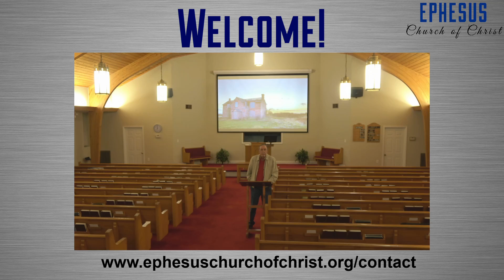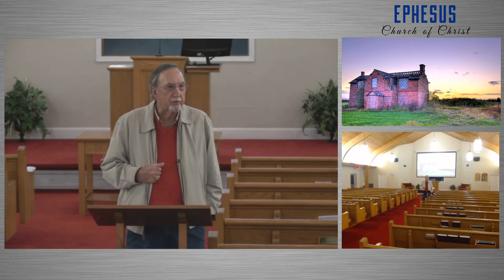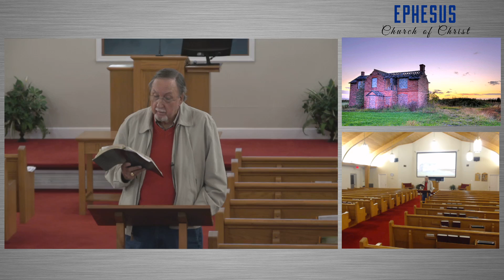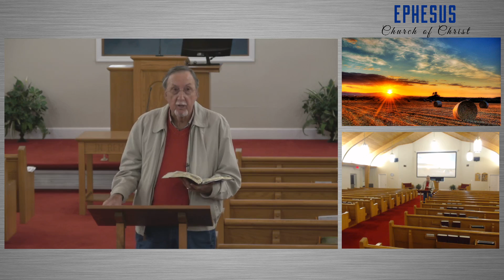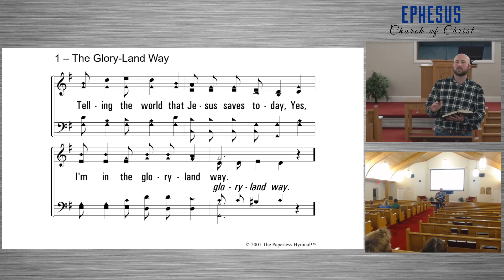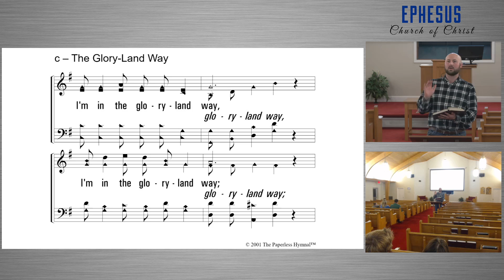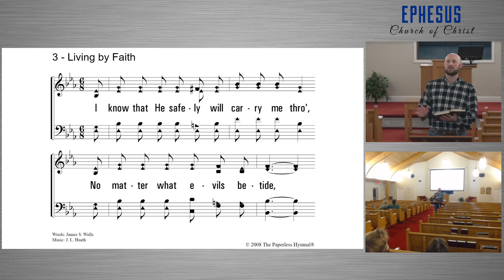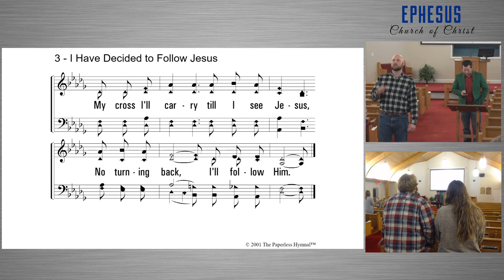Elijah, Part 1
Dwight McNatt continues our Wednesday Evening series on Characters of the Old Testament.